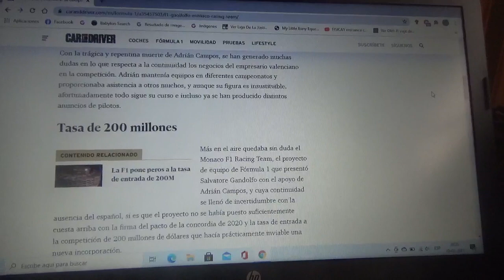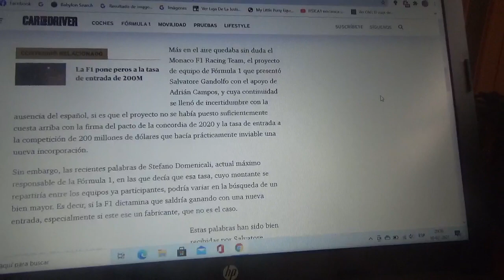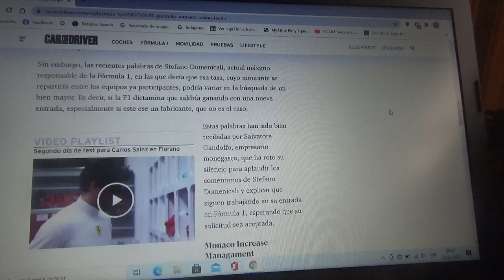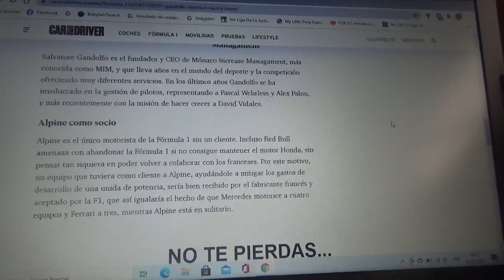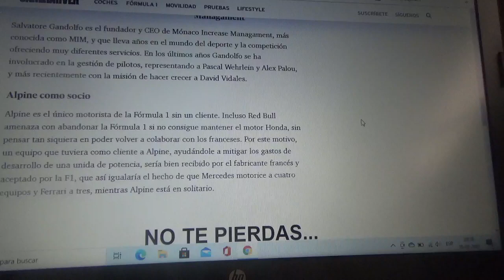Salvatore Gandolfo continúa con su proyecto Monaco Racing F1 Team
Este proyecto de equipo para la Fórmula 1 quedó en el aire debido a la muerte del empresario español Adrián Campos el cual decidió crearlo junto a dicho empresario monegasco